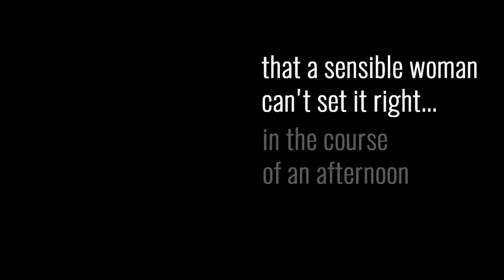The Madwoman of Chaillot Production Trailer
THE MADWOMAN OF CHAILLOT
Written by Jean Giraudoux • Translation by Maurice Valency
Directed by Stephanie Shroyer

Liquid (and comedic) gold fuels this feminist, fantastical, frack-tured fairy tale. Oil is discovered under Paris, and Countess Aurelia and her kooky coterie are determined to drive away the evil corporate profiteers lying in wait. A can’t miss rallying-cry for those who crave a satisfying David vs. Goliath fable in the form of incisive, side-splittingly funny theatre.

Learn more about the show and buy tickets

Video by Invisible Harness.